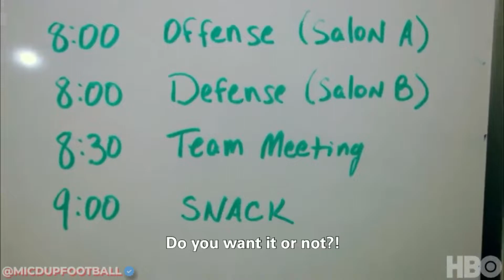Greatest Hard Knocks Moments of All Time || NFL Mic'd Up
🎟 Get $20 off your first purchase on SeatGeek with code: MICDUP